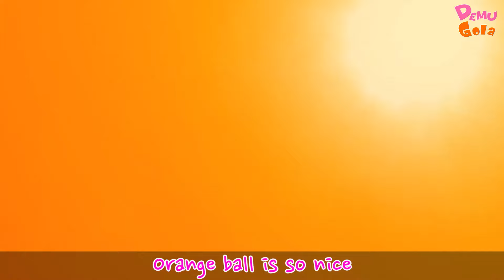Hush Little Baby - Ice Cream Song And More |Demu Gola Nursery Rhymes & Kids Songs |Cartoon Animation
The series features Demu - a little boy, and his friend Gola - a Gorilla. The show is about their friendship, activities, and learning new things. It's all about fun learning with lots of gags and comic moments that little kids enjoy.